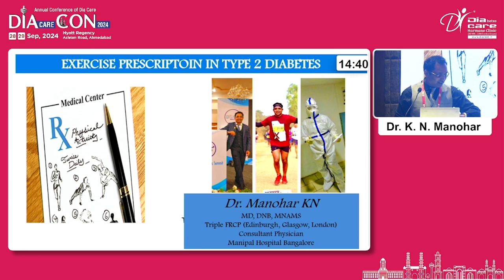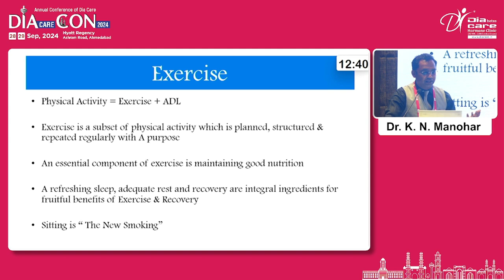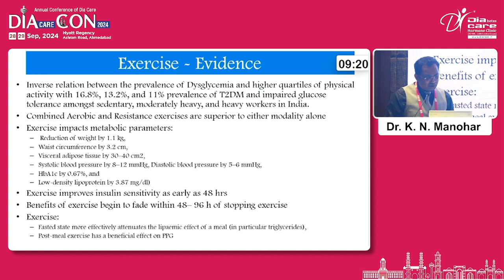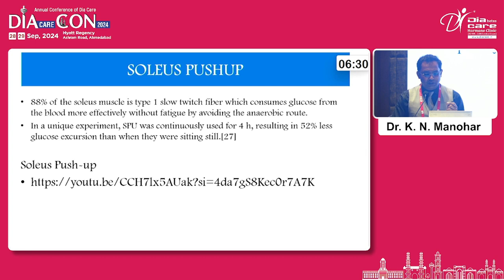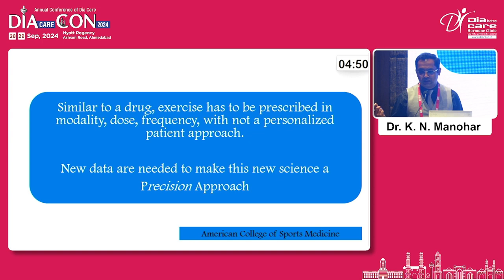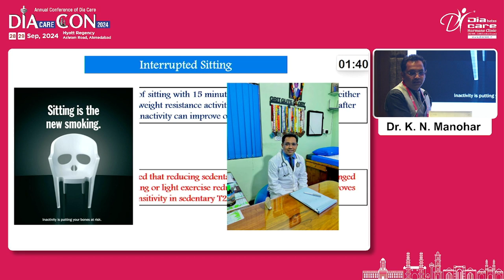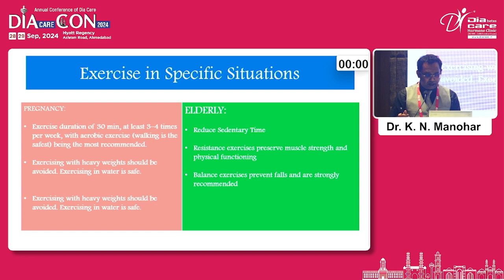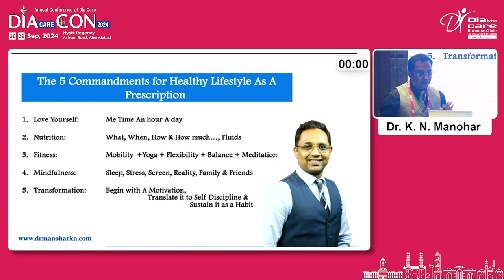Day 2 Dr R M Shah Hall Mixed bag 01